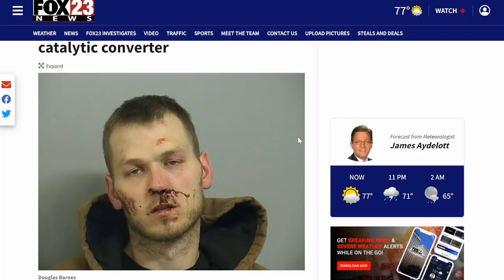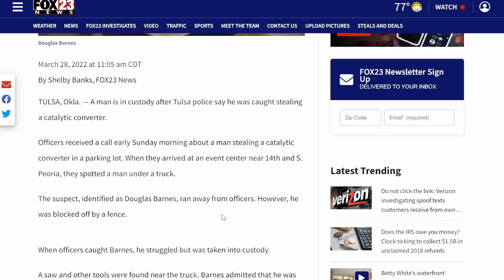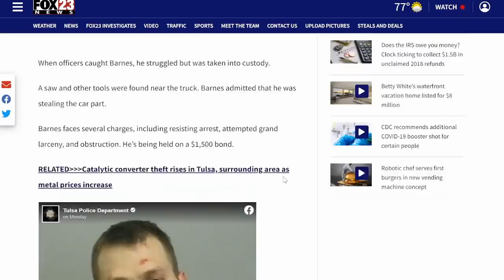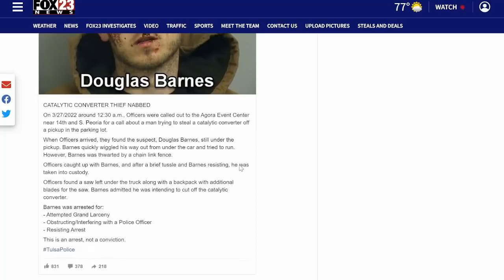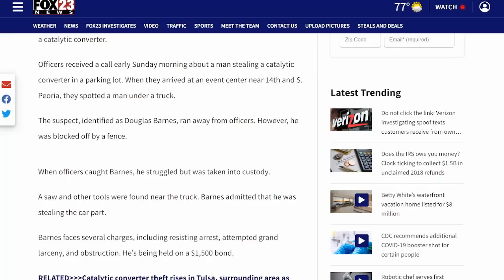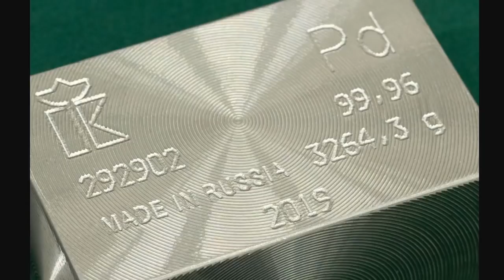THIS Guy Knows The Value Of Palladium!